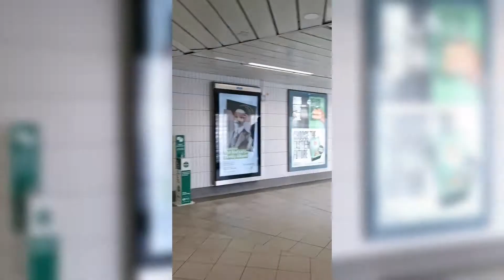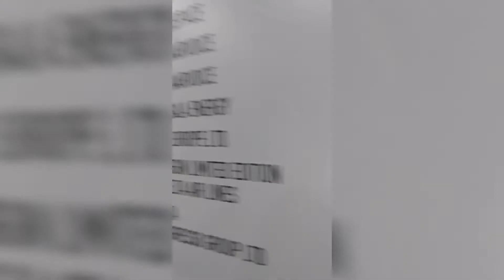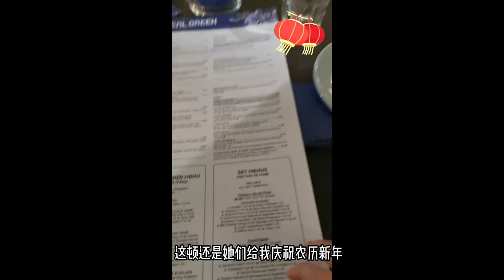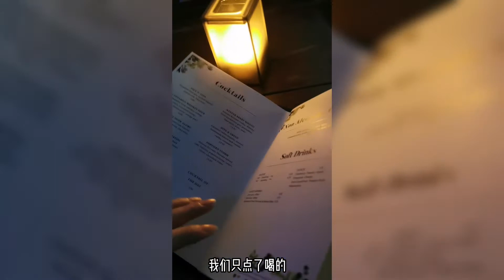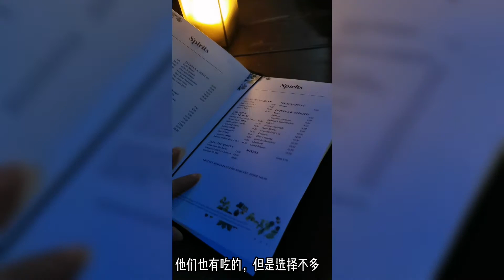英国上班族的生活｜360°伦敦夜景｜Sky Garden happy hour｜地道希腊餐厅晚餐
新年快乐！！
你也开工了吗？你也曾经想过英国上班族的生活吗？真的如你想的work life balance 吗？下班后还有夜生活吗？

分享伦敦夜景的美，夜里的伦敦一样美好。本地人下班都去哪里浦？一起看看Sky Garden情侣圣地，还有晚餐好去处。